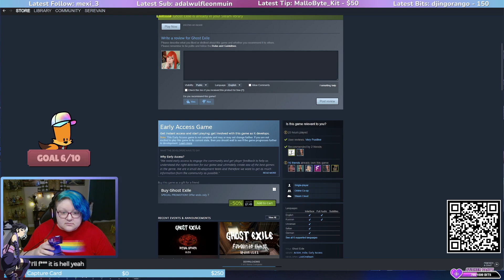Twitch Clip: Streamer casually gives mod a SAVAGE BURN